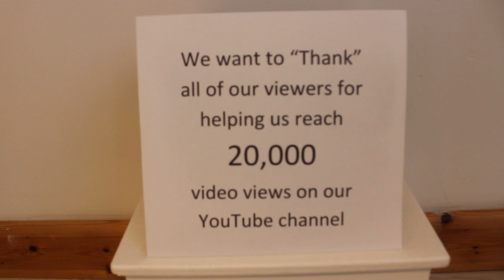(20,000 VIEWS CELEBRATION!) Very Special Video, YouTube Channel Updation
(20,000 VIEWS) Thank you guys so much for watching all of our YouTube videos. (20K VIEWS)

(THE MOST POPULAR AND VIEWED VIDEO) on our YouTube Channel

WARNING: This Video Contains Very Loud Noises